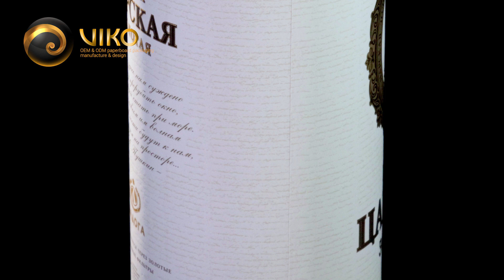Шикарная упаковка тубус - отличное решение для любого товара / Luxury Tube Packaging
Более 3700 готовых решений индивидуальной упаковки для любого Вашего продукта . Будьте в курсе последних инноваций в сфере упаковки товаров .

На этом видео представлена легендарная упаковка - тубус , она прекрасно выделяет товар на полке и всегда очень запоминается потребителю , также за счёт массового производства достигается очень низкая , приемлемая цена . Особенно рекомендуется для товаров , которые продаются в бутылках .

Наша компания оказывает полный цикл услуг необходимый для изготовления упаковки товара которая на самом деле продает , начиная от разработки дизайна упаковки и заканчивая производством готовой для использования продукции .